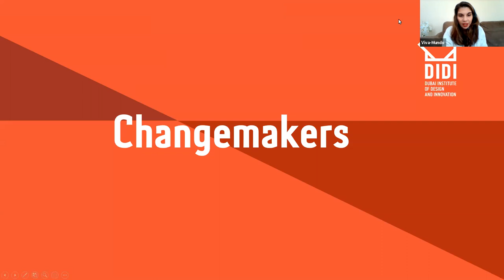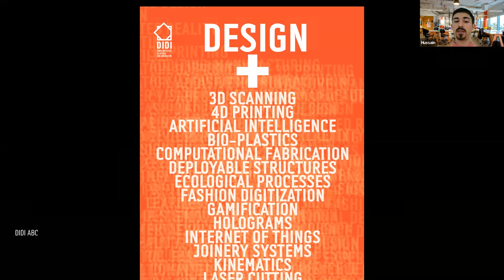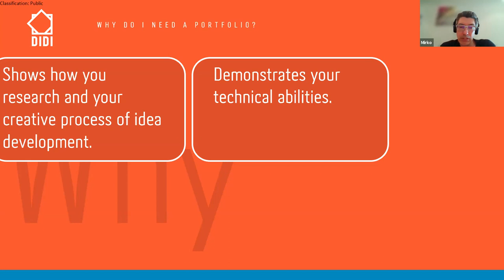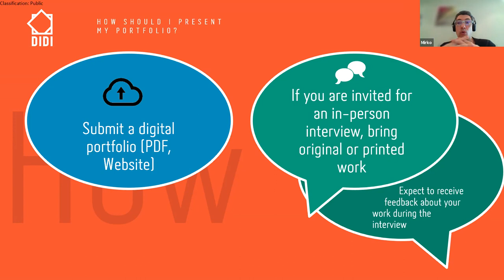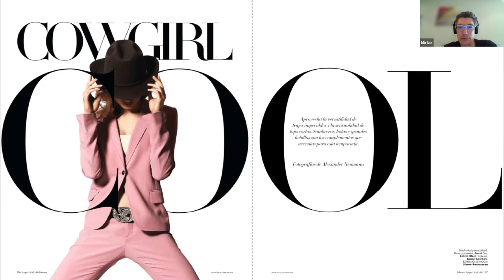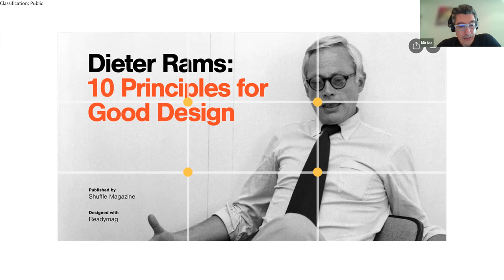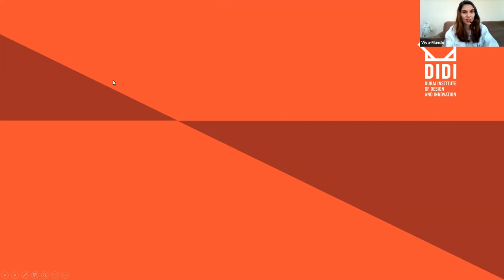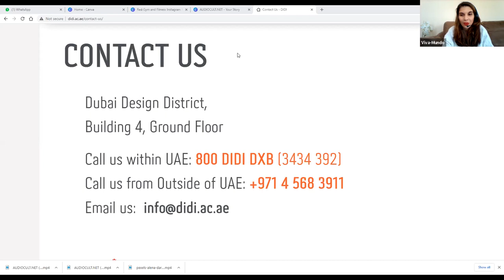Webiar: How to Build a Design Portfolio with Dubai Institute of Design and Innovation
Key Takeaways of the Webinar:

Learn all about what is a Design Portfolio, how to build a Design Portfolio, and why a good Design portfolio is so essential for a career in the design industry.

What is a Design Portfolio and how will it benefit you?
Why a Design Portfolio is critical for establishing a career in Design?
What makes a good Design Portfolio?
How to Build a Design Portfolio?
Why DIDI and how DIDI is changing Design Education?

Who is the Dubai Institute of Design & Innovation?

In collaboration with Massachusetts Institute of Technology (MIT) and The New School’s Parsons School of Design, Dubai Institute of Design and Innovation (DIDI) is a private, non-profit university, located at Dubai Design District (d3), accredited by the Ministry of Education in the UAE.

With its first intake in 2018, DIDI is focused on nurturing, mentoring and creating the next generation of designers. The curriculum is designed to empower students to map out their own four-year educational journey, culminating in the region’s first Integrated Bachelor of Design degree, with a choice of concentration in the areas of Product Design, Multimedia Design, Fashion Design and Strategic Design Management.